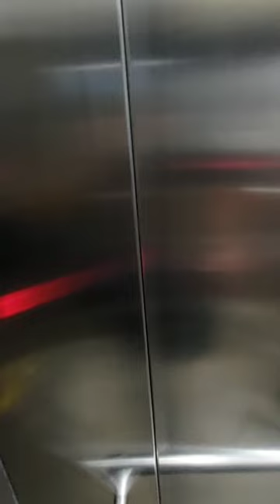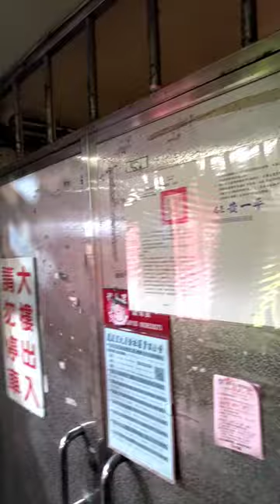今天午、晚餐共跑了27趟，還可以！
今天週二，出來拼趟獎的司機很多，今天午、晚餐能夠跑出27趟，我覺得相當不錯囉！